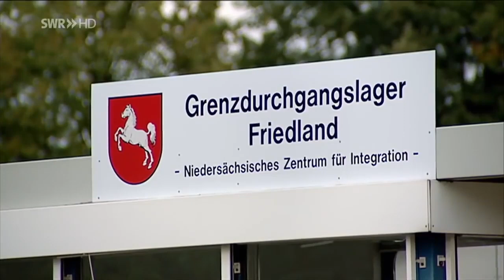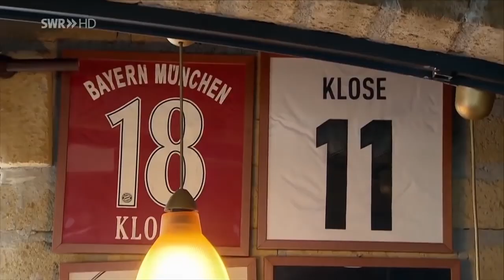Ngôi đền huyền thoại | Miroslav Klose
Nhạc nền: Filatov & Karas - Time Won't Wait